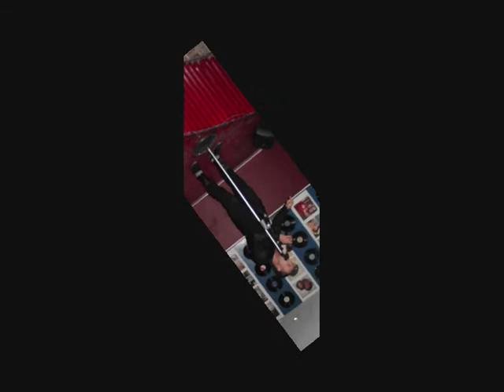SEMPRE EUGENIO AMATO.wmv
.che dire interpretare le canzoni di questo autore mi fanno sempre un certo effetto. Ora non vorrei ripetermi ma temo che chi mi conosce davvero "artisticamente" :" GIGI GUERRIERI, VITTORIO GARINO ROBERTO PULEO E TUTTT GLI ADDETTI AI LAVORI" , sposano il fatto che quei 4 fetentissimi brani che mi avevi proposto nel '89 .facevano pena! Punto. CIAO MAURIZIO FABRIZIO (POPI-MORRA).